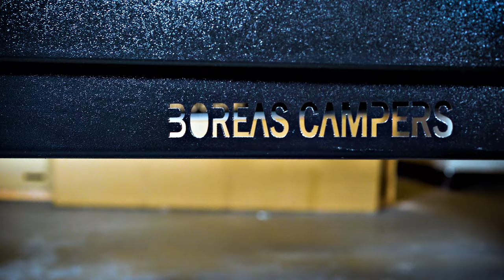EOS-12 Frame Teaser: Designed for Camping Off Road!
Boreas Campers is excited to announce a new addition to its lineup of rugged, off-road capable camper trailers, the EOS-12 Hybrid (previously the XT-12). The EOS-12 is named after the Greek goddess of the dawn and mother of Boreas, and the length of the cabin, which is 12 ft long.

Says Boreas Campers Owner, Matt Reichel, “We are excited to debut the EOS-12 Hybrid and reach a new market including individuals and families who want to get off the beaten path for their adventures, but want the comfort of a vehicle that will allow them to stand up and utilize the indoor wet bath.”

The EOS-12 will keep the foundation that has made the XT the standard for off-road camper trailers, including a powder coated steel chassis, all-terrain tires and independent Cruisemaster suspension, giving it 20” of clearance. It will also continue the standard of industry leading, zero-wood construction for all Boreas Campers models, eliminating the possibility of decay and rot that comes with wood elements.

This teaser of the chassis showcases the heavy duty powder-coated steel frame and Cruisemaster XT air independent suspension with auto level. Deposits open June 9, 2021 at 12 noon MST to hold a build slot. Production units are scheduled to be delivered early 2022.